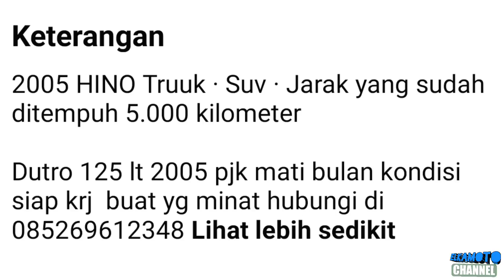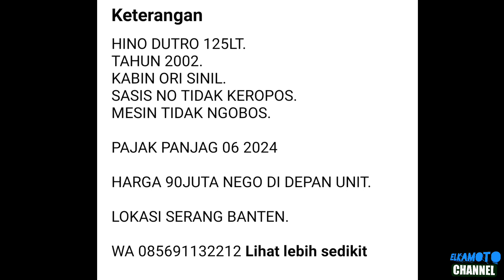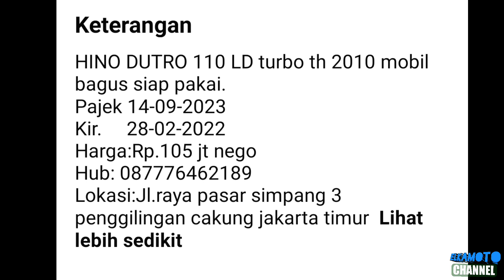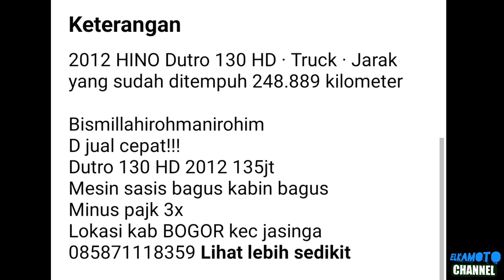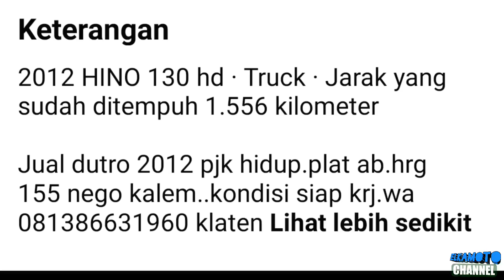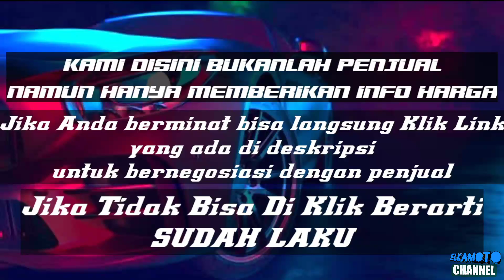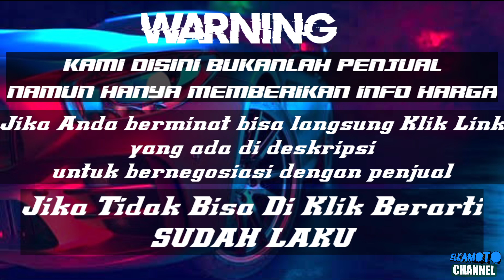HARGA TRUK HINO DUTRO BEKAS MURAH || MULAI 60 JUTAAN || UPDATE 2023 || JUAL BELI TRUK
1. KANEBO CUMA Rp 6.499

3. COVER JOK SANDARAN JOK MOBIL UNIVERSAL 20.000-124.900

pada kesempatan kali ini kami update harga Truck Hino Dutro mulai 60 Jutaan Rupiah.